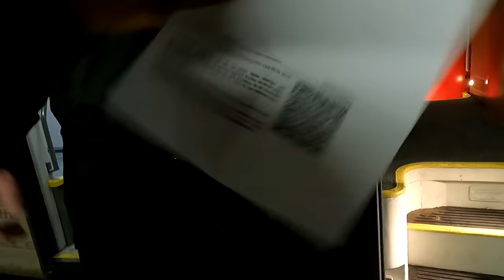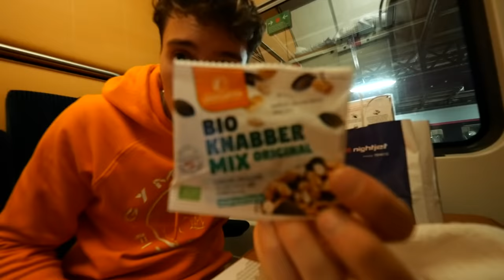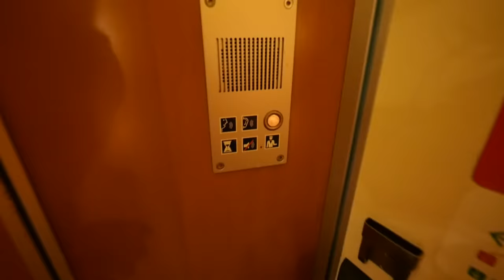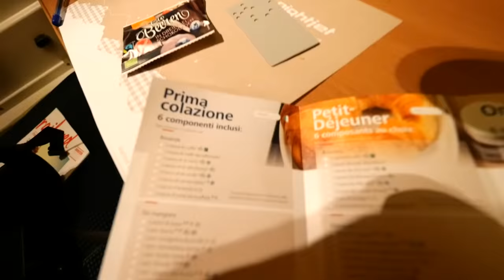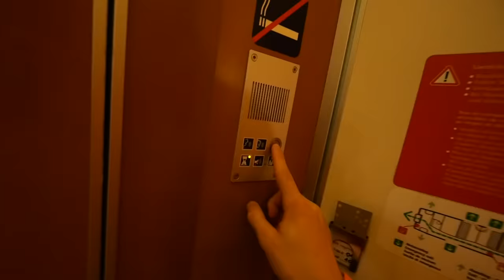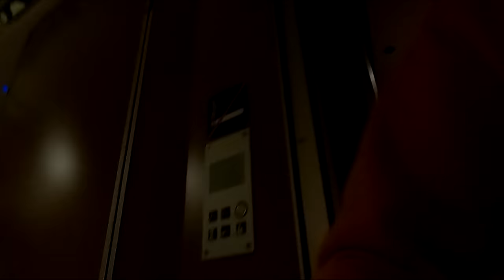PRENDRE LE TRAIN DE NUIT EN PREMIÈRE CLASSE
Je prends le train de nuit PARIS-VIENNE en première classe (avec cabine privée, lit et salle de bain)